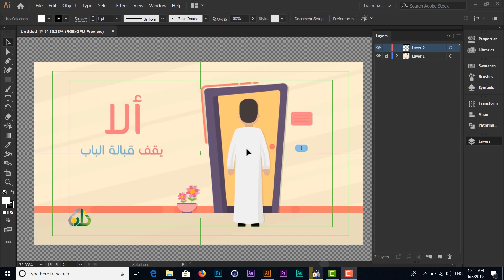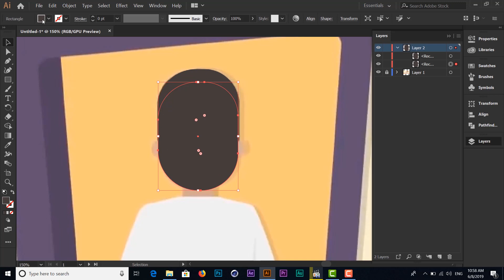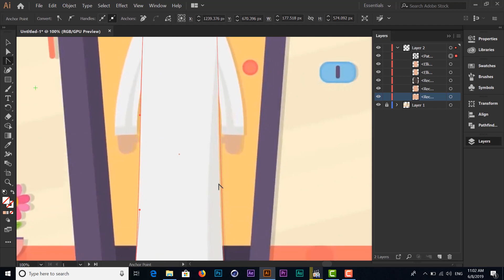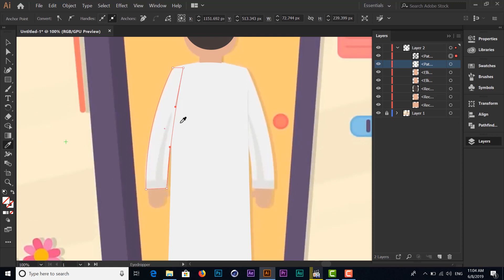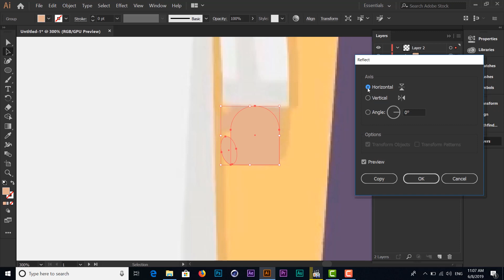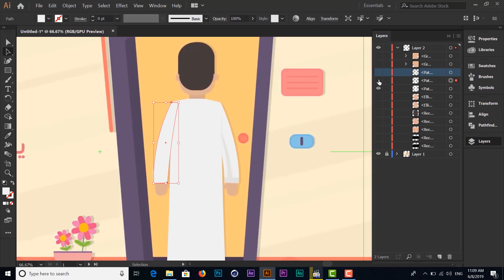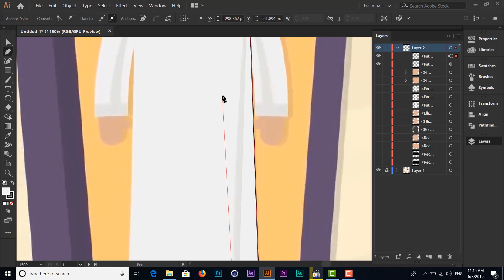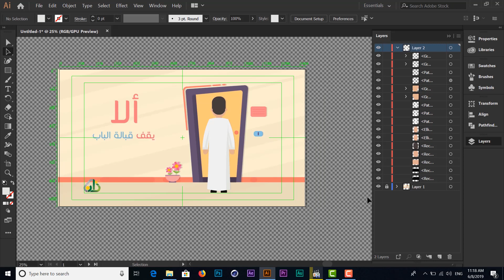(scene 06 )flat motion from a to z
هنتعلم نرسم الفلات موشن بكل تفاصيله وبكل دقه وباسلوب صحيح بداية من الرسم حتى الانيماشن